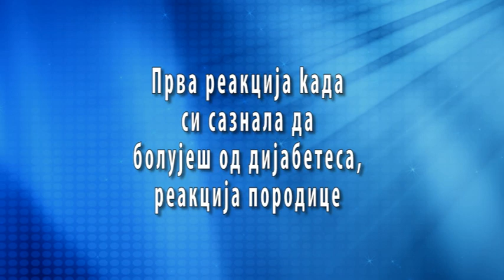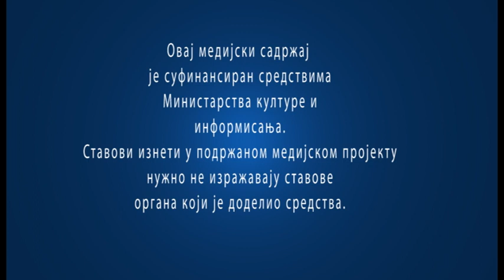Dijabetes duše Jovana Stojanović